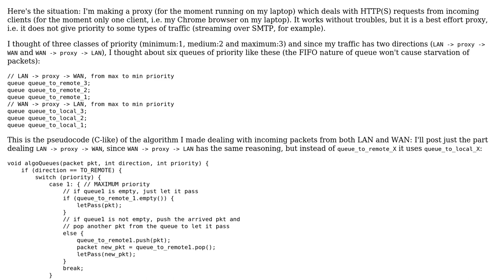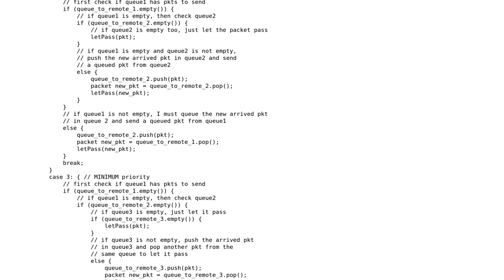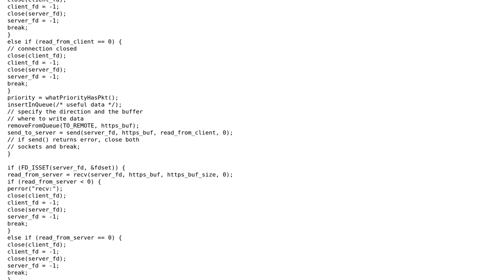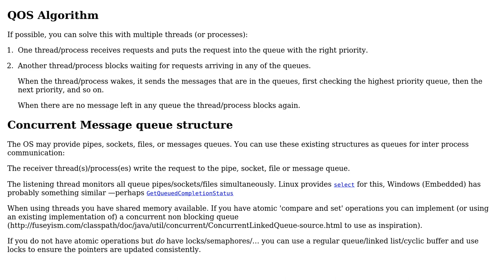Software Engineering: Algorithm for implementing QOS in my proxy (2 Solutions!!)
Software Engineering: Algorithm for implementing QOS in my proxy

With thanks & praise to God, and with thanks to the many people who have made this project possible! | Content (except music & images) licensed under CC BY-SA | Music | Images & others | With thanks to user Kasper van den Berg user elmazzun and the Stack Exchange Network Trademarks are property of their respective owners. You are responsible for your own actions.